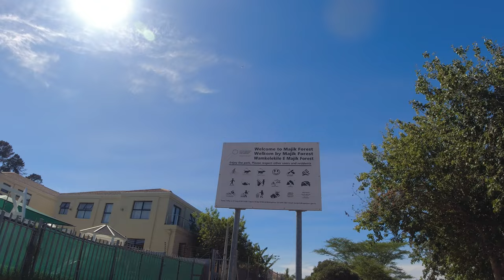Just a little bit of Majik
Riding the trail Majik forest. Was lots of fun. Blue trail with some punchy climbs. Almost lost my phone and an awesome family along the trail helped me call my phone and a awesome guy picked it up. I raced down to collect it. Thank you guys so very much. Much Appreciated. Majik trails had a bit of Majik lol.